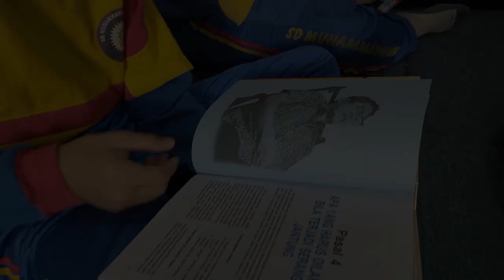Short Profile UKS SDMM 2022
Office :
Terakreditasi A

Facebook: SD Muhammadiyah Manyar Gresik